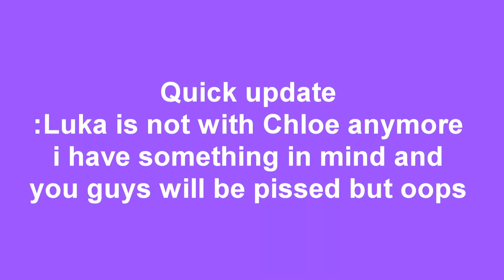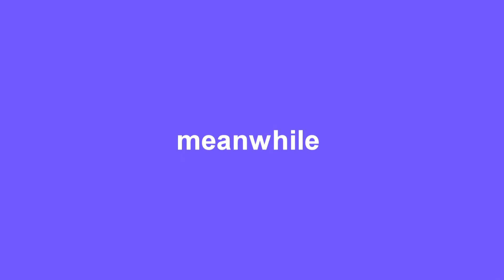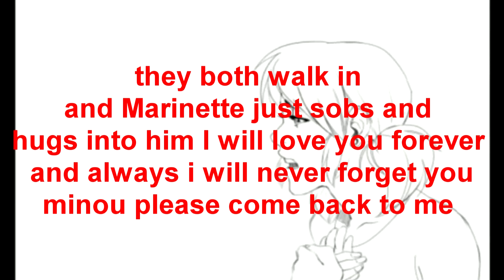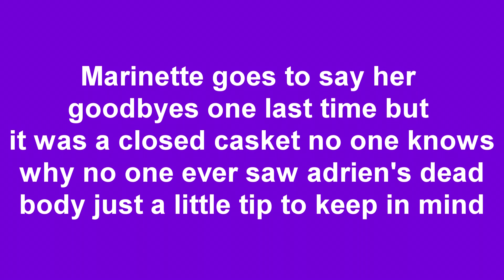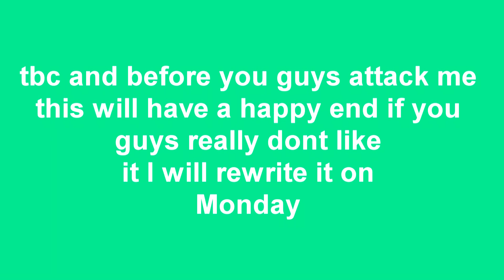forced marriage s3 ep 4